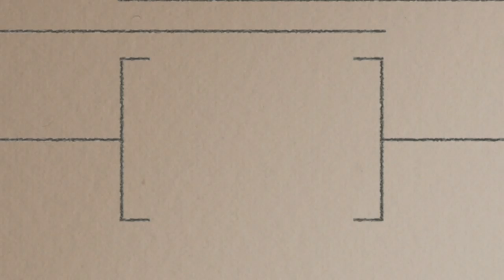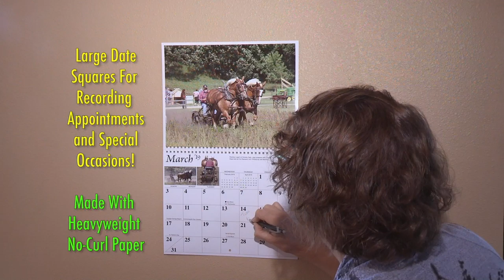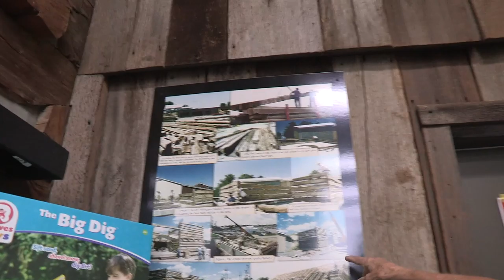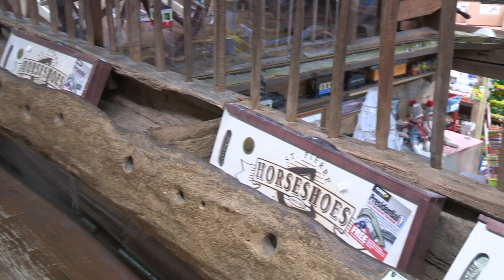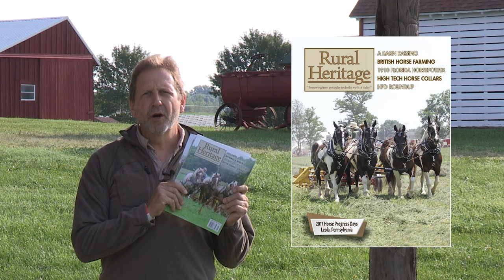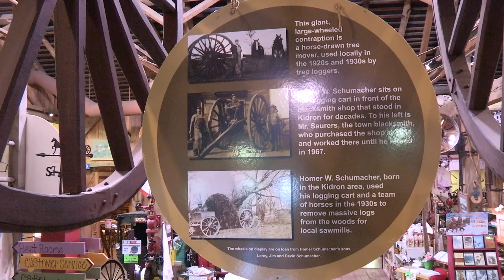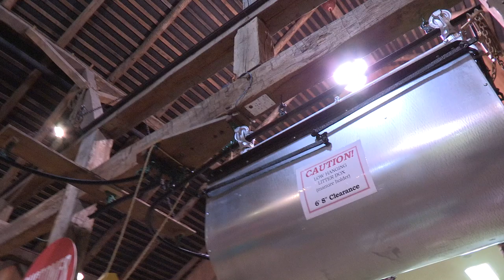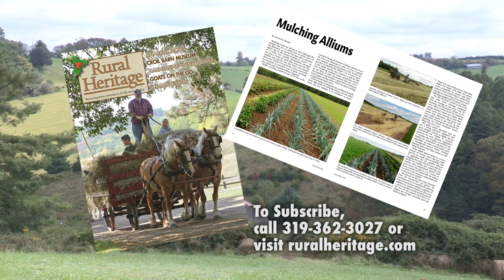Antique Collection at Lehman's - Part 2 Large Household and Farming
Joe spends the day with Jay Lehman, founder of Lehman's, previously known as Lehman's Hardware in the heart of Ohio's Amish country.

Joe interviews Jay, who started out as a mechanic fixing all manner of things.  After returning to Ohio in 1955, jobless,  he decided to purchase a local hardware store.  In the beginning their primary business was repairing the large household equipment such as washing machines and heaters,  for local Amish.

During the 1970's energy crisis, many people started looking for alternative to electricity. They started to sell more to the general public.

Often people would be looking to upgrade to modern equipment and just traded in their "old " stuff.  Jay took a liking to many of these treasures and that's where the antique collection started.  The collection is made up primarily of donated pieces along with some purchased and some on "loan" until the grandkids decide they want them.

In this episode Jay shows us:
First we see a huge pristine Rumely tractor
A huge meat slicer
An Victrola in operation
A tour of the 60 ft log beams that are the structure behind some of the Lehman building today.
A corn planter
A threshing machine mounted IN the store!!!
Bull leader and bull blinders
Model T
London cast iron phone booth
Double ringer washing machine both gas and electric
A jail cell from Somerset, Penn.
Logging wheel used to remove large stumps and logs
Maytag wringer washer
Dexter double tub wringer washer
Detroit Jewel gas stove
Wood burning stoves
Kerosine cookstoves
Ice boxes and kerosine iceboxes
Antique stove tops
Coil water heater
Cookstove jack for moving heavy cookstoves
Cream separator
Hair curler

Jay has many unidentified items in the store that people have donated and do not know what they are?? He can always use some advice.